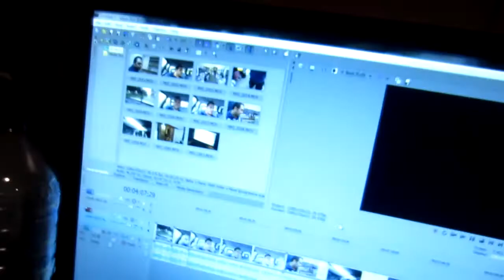MEALS ON WHEELS! [25.5.12 - DAY 511]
Tannah
Batman LPO
Batman Victoria
Australia 3058